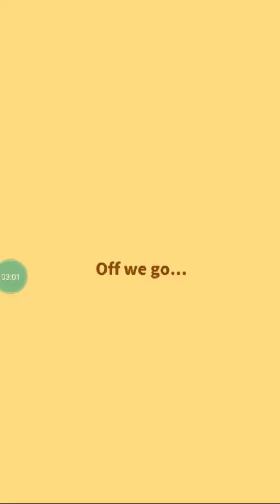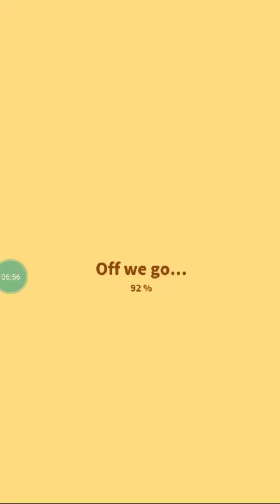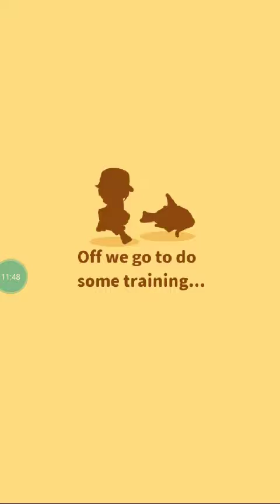MARGIKARP JUMP: SÓ PROGRESSO